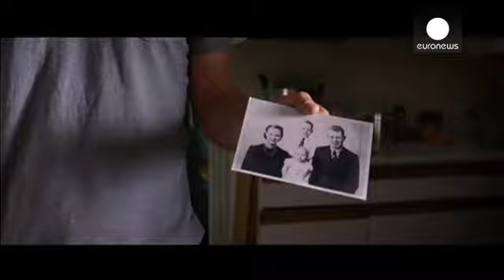«بهشت وجود دارد» تجربه یک پسر کوچک از آن دنیا - cinema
درام خانوادگی «بهشت وجود دارد» محصول آمریکا و یک اقتباس سینمایی از کتابی به همین نام است. فیلم بر اساس واقعیت است و ماجرای خانواده ای در یک شهر کوچک آمریکا را ترسیم می کند. پدر خانواده در پی آن است تا تجربه خارق العاده و سرنوشت ساز پسر کوچکش را به گوش دنیا برساند. کالتون پسر کوچک ادعا می کند بهشت را در لحظه مواجهه با مرگ دیده است.

گرگ کینار بازیگر فیلم گوید: «کارگردان رندال والس خودش را درگیر این سوال که آیا بهشت وجود دارد یا ندارد نکرده، بجای آن با دقت احساسات و ماجراها را، همانطور که در کتاب...